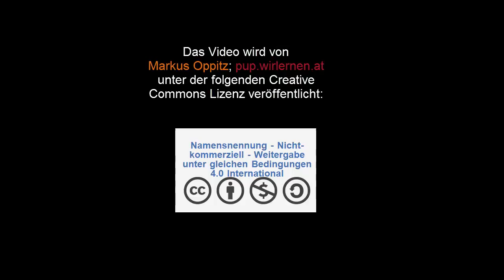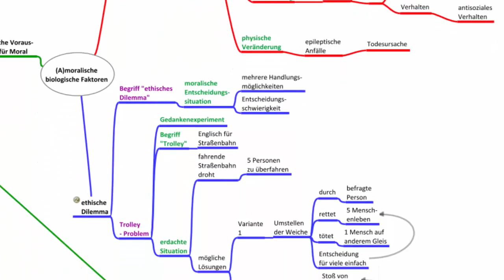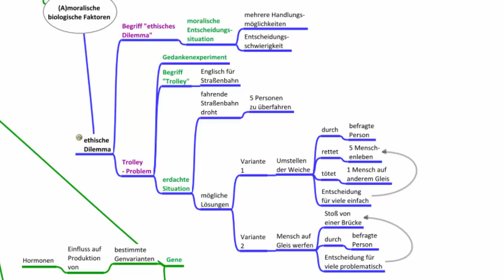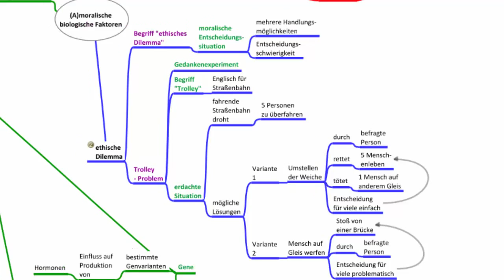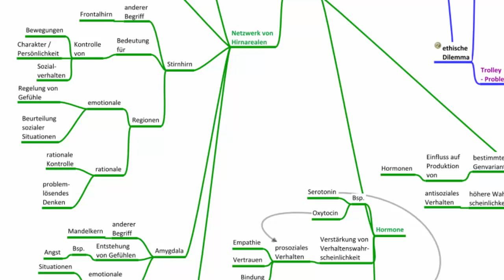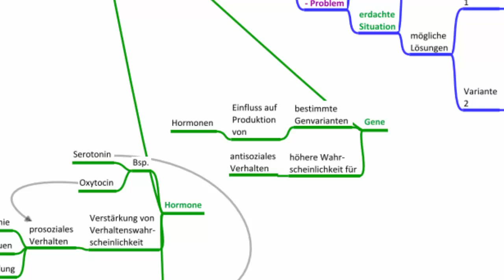(A)moralische biologische Faktoren - Psychologie / Philosophie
In diesem Video wird der Frage nachgegangen inwiefern biologische Faktoren wie das Gehirn, Gene und Hormone einen Einfluss auf unsere moralischen Entscheidungen haben. Übungen, Mindmaps und das Manusskript zum Thema findest du u.a. bzw.